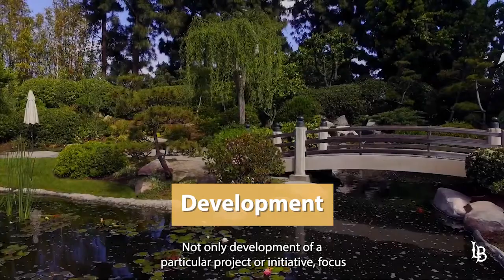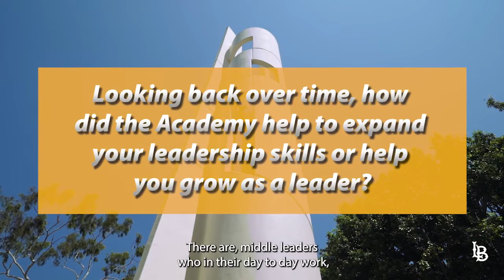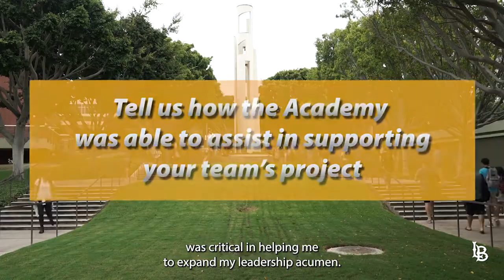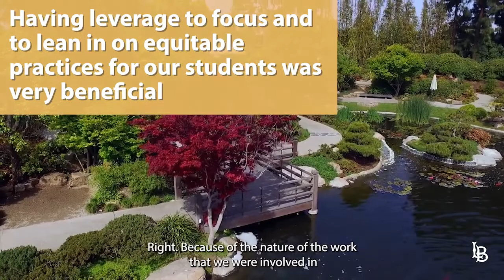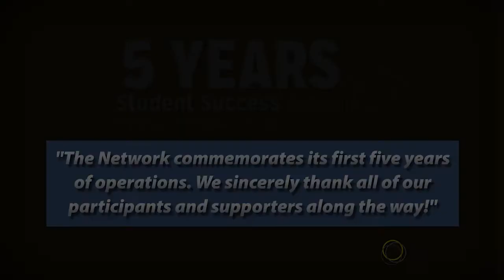Advancing Equity On Campus with Talent from Inside the CSU: An Interview with Dr. Karyn Scissum Gunn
Dr. Karyn Scissum Gunn participated in the Academy as a team member in 2020-21 and as a team lead in 2019-20. At the time, she was associate vice president for academic operations/student success at Cal State Fullerton. She has since advanced in her own career and now serves as provost and senior vice president for academic affairs at CSU Long Beach. Dr. Scissum Gunn describes the vision of the Academy and her takeaways from it. :